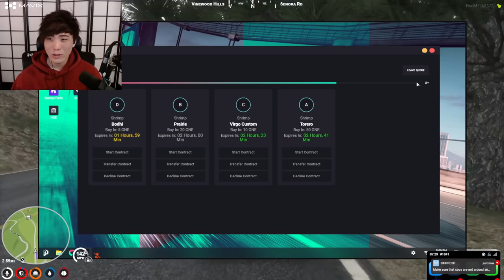MiKiKeiVod "SYKKUNO" (Part.2) YUNO anotha chill day Grand Theft Auto V ^_^ 01|11|22